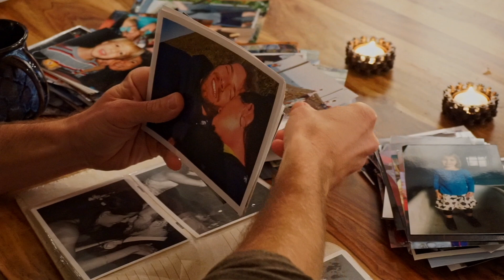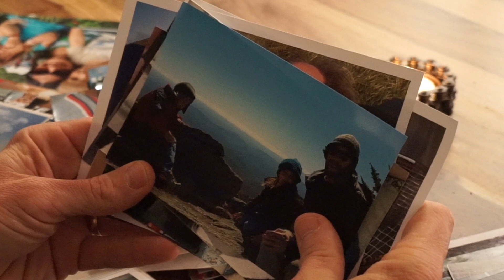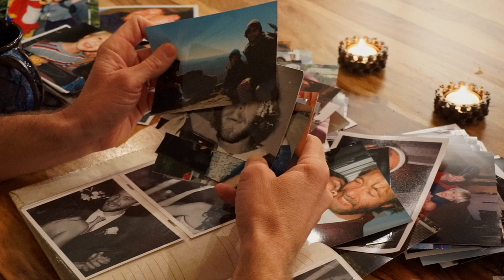Graham Sharp - "Truer Picture of Me" (Official Video)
"Truer Picture of Me" is from Graham Sharp's debut solo album, Truer Picture.

In the photograph you took on our vacation at the lake
We looked invincible, two hearts that might never break
You and I together was the finest thing I’d seen
There’s times I wish we’d stayed just like that picture on the screen

And it can be our secret, what’s happened in between
I only hope you still love what you see
A truer picture of me

I try to show my good side every chance I get
So when you’re looking back the bad days fade just a little bit
We show the world the Christmas lights, all the high times and pretty sights
Like a wish that only this were true

But sometimes a heart’s too heavy to wear upon your sleeve

What the hell was I thinking with a haircut like that?
Looks like I combed it with a one-eyed wildcat
What I see most clearly is the way that I’m looking at you
You never had to learn me, you just knew

And when you hold me in your eyes I know you will not be deceived

"Truer Picture of Me" official video directed and edited by Wade Sharp

"Truer Picture of Me"
Graham Sharp
2021 Enchanted Barn Publishing (ASCAP) administered by Seed Soup Songs (ASCAP)
2021 Graham Sharp under exclusive license to Yep Roc Records